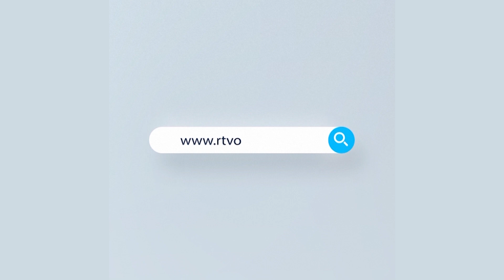মাত্র ১ বছরেই বদলে গেলো হাতিরঝিল! | Hatirjheel Project | Rtv News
এবার অন্যান্য প্রসঙ্গ।
হাতিরঝিল লেকের দূষিত পানি পরিশোধন প্রকল্প মাত্র এক বছরে বদলে দিয়েছে, দেশের সবচে’ দৃষ্টিনন্দন লেকটিকে। পানির কালো রঙ সবুজ হয়েছে, দূর হয়েছে দুর্গন্ধ। ফলে স্বস্তি ফিরেছে, পর্যটক ও এলাকাবাসির মনে। বাংলাদেশ পরিবেশ সংরক্ষণ নীতিমালা অনুযায়ী, রিক্রিয়েশনাল ওয়াটার হিসেবে হাতিরঝিলে পানির মান উন্নয়ন করা হয়েছে। অস্ট্রেলিয়া ভিত্তিক একটি পরামর্শক প্রতিষ্ঠানের সহায়তায় এ প্রকল্প বাস্তবায়ন করা হয়েছে বলে জানান, প্রকল্প প্রধান ব্রিগেডিয়ার জেনারেল জাকির আহমেদ।